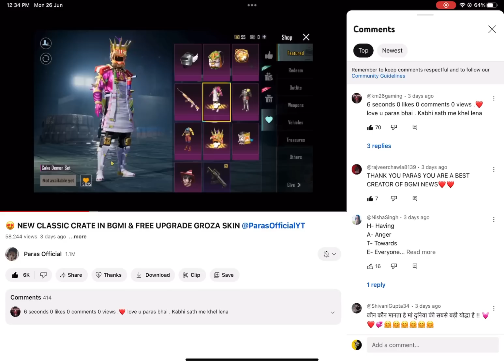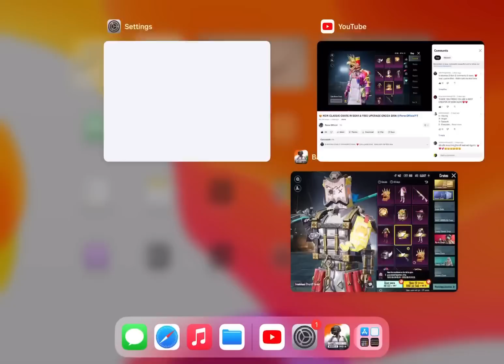NEW CLASSIC CRATE OPENING ( BGMI & PUBG ) FREE M249 SKIN HIDE ACHIEVEMENT ​⁠​⁠​⁠@ParasOfficialYT